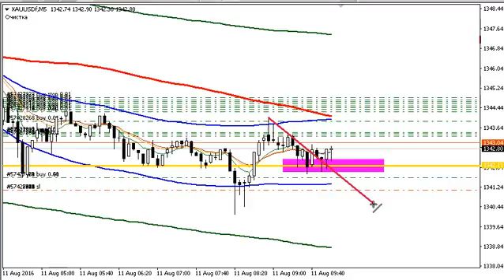Выход из треугольника или флэта